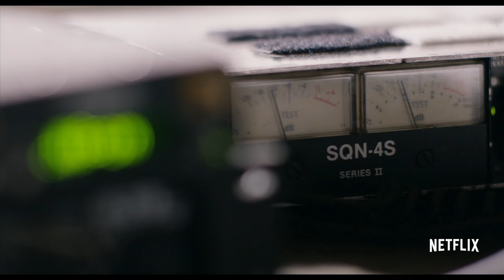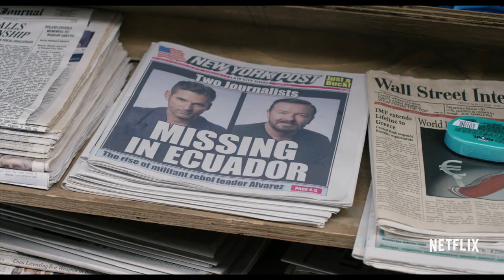Special Correspondents - on Netflix April 29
Special Correspondents, the new movie written by, directed by and starring Ricky Gervais, comes to Netflix on April 29th.